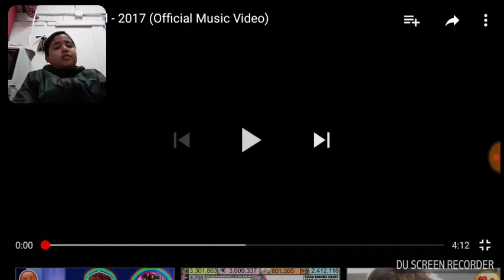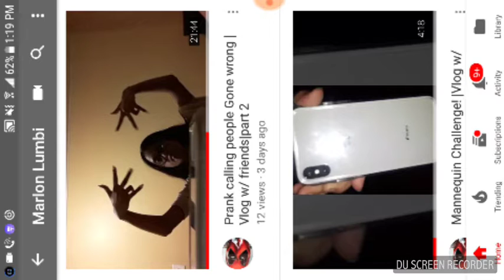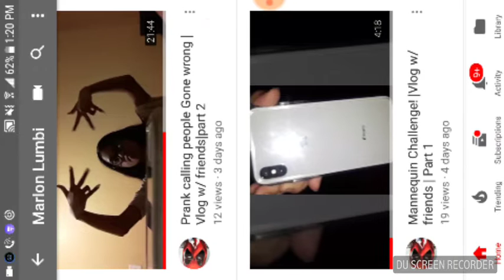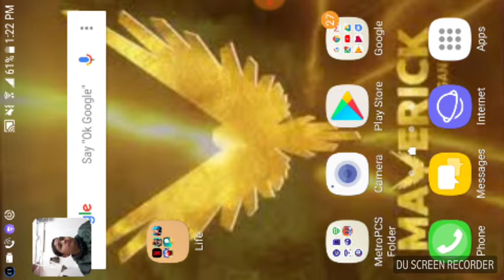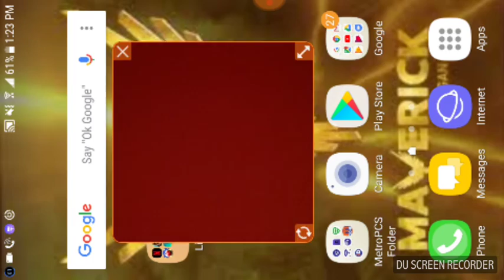Reacting to stuff